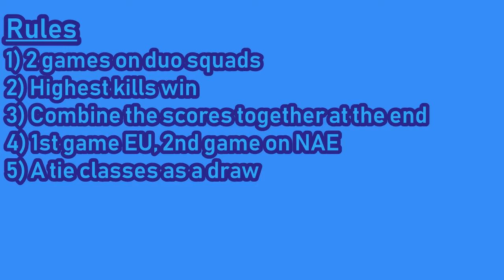fortnite 2V2 Vs Subscribers - A New Series (Duo Squads)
A small youtuber who tries to entertain you. my content is fortnite and minecraft.